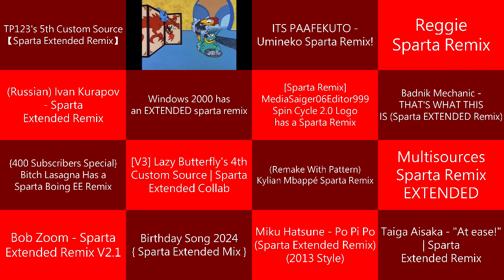Sparta Remixes 2023 Super Side by Side 48